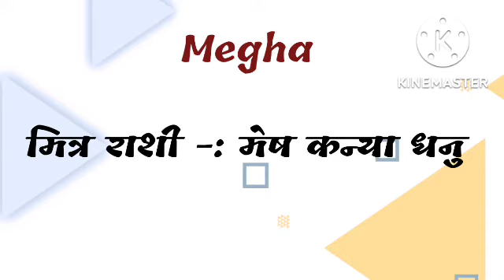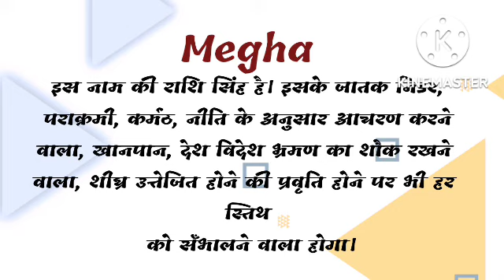megha ka arth | megha ka rashi | megha ka hindi | megha ka meaning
friend's in this video we will know the meaning of name megha.

megha ka arth,
megha ka rashi,
megha ka hindi,
megha ka meaning,
megha name ka arth,
megha name ka rashi,
megha naam ka rashi,
megha name ke log kaise hote hai,
megha,
megha name status,
megha name ka meaning,
megha means,
megha meaning,
megha name ka hindi meaning,
megha name ka matlab,
megha name ka arth in hindi,
megha name ka status,
megha ka hindi meaning,
megha ka matlab kya hota hai,
new baby name,
megha status,
megha ka matlab kya hoga,
megha ka matlab hindi me kya hoga,